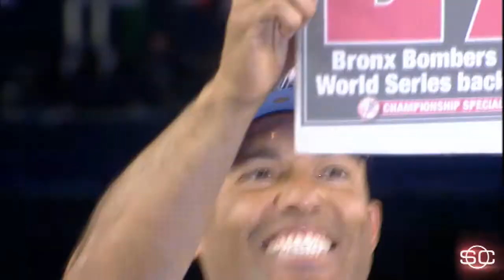Joe Girardi, Yankees Part Ways After 10 Seasons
Joe Girardi will not be back next season as manager of the New York Yankees, the team announced on Thursday.

In an email to local media outlets, Girardi said: "With a heavy heart, I come to you because the Yankees have decided not to bring me back." He went on to thank the Steinbrenner family and general manager Brian Cashman.

Girardi just concluded a four-year, $16 million contract, and the Yankees decided not to let him walk. Sources told ESPN's Buster Olney that Cashman recommended to owner Hal Steinbrenner that the team change managers.

Cashman issued a statement on Girardi as well.

"I want to thank Joe for his 10 years of hard work and service to this organization," Cashman said. "Everything this organization does is done with careful and thorough consideration, and we've decided to pursue alternatives for the managerial position.

"As Hal Steinbrenner and I mentioned to Joe directly this week, he has been a tremendous Yankee on the field and away from it, as a player, coach and manager. He has a tireless work ethic, and put his heart into every game he managed over the last decade. He should take great pride in our accomplishments during his tenure, and I wish Joe and his family nothing but success and happiness in the future."

Girardi, 53, and the Yankees came within one game of going to the World Series this year, losing to the Houston Astros in Game 7 of the American League Championship Series. In 10 years at the helm, Girardi won one World Series and made the playoffs six times. He has talked extensively about how the talent at the major and minor league levels could bode very well for the Yankees in years to come, but now Girardi will not be a part of that future.

One of the complications of Girardi's departure is there is not an obvious candidate to replace him. Internally, bench coach Rob Thomson is highly respected, but it is unclear whether the Yankees would go with a lower-profile candidate. First-base coach Tony Pena has managed in the majors before. The Yankees are expected to look externally as well.

Cashman will favor a candidate who has a good feel for the clubhouse and a willingness to use advanced statistics, and one who can handle the extreme expectations of fans and media in the Bronx.

Cashman's contract also was up at the end of the season; however, he is expected to return after building a strong roster and farm system.

Though the Yankees advanced deep into the playoffs, Girardi had the lowest moment of his managerial career when he was held responsible for a loss in Game 2 of the American League Division Series in Cleveland after he failed to ask for replay review on a strikeout that was incorrectly called a hit batsman. The Yankees stormed back to win the final three games of the series and then nearly came back from a 2-0 deficit against the Astros in the ALCS.

After the Yankees lost in the ALCS, Girardi professed his love for managing but said he would once again discuss his situation with his wife and three children, asking them what they thought was best for their family. He has expressed similar sentiments on previous occasions when his contract was up but has always returned to the team.

Girardi has had aspirations to work in baseball operations, possibly in the commissioner's office. He also could return to broadcasting. Girardi also has a passion for college football, and while he has said it is a long shot, he's spoken about serving as an athletic director.

After managing the Marlins for one year, Girardi took over the Yankees in 2008. He won a World Series in 2009 and finishes his Yankees tenure with an overall record of 910-710.

As a catcher, Girardi played for 15 years in the big leagues, winning three World Series titles in four years with the Yankees.